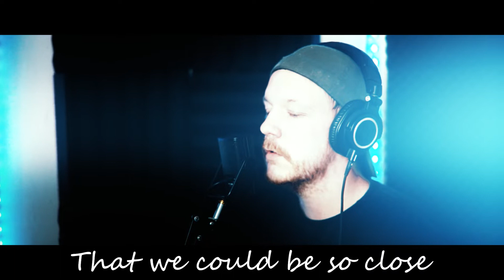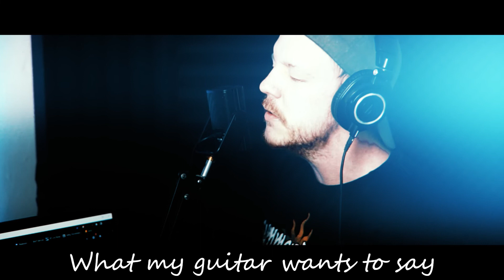Winds of change